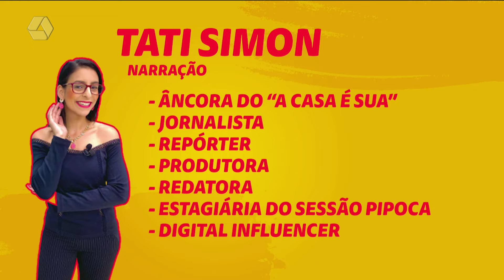A Casa é Sua 25/03/2022